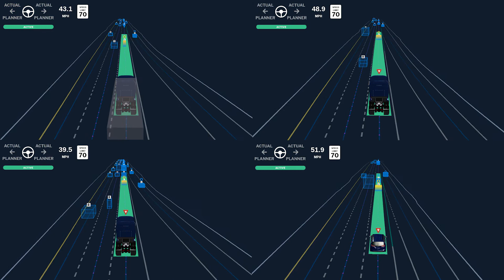Millions of tests a day -- Aurora's Virtual Testing Suite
We’ve scaled up our Virtual Testing Suite, running millions of daily tests to rapidly add capabilities to the Aurora Driver. Each unique simulation scenario varies factors, like vehicle type & traffic levels, to help us operate safely on the road.